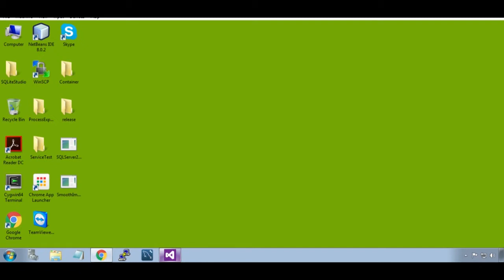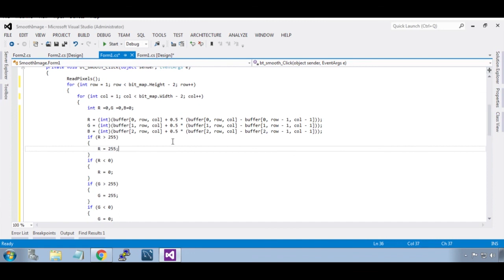Image Sharpening filter using C#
This video shows how to sharpen an image using C#. To code this project I used code from my previous vlog uploaded on youtube

Watch above videos links and code this project